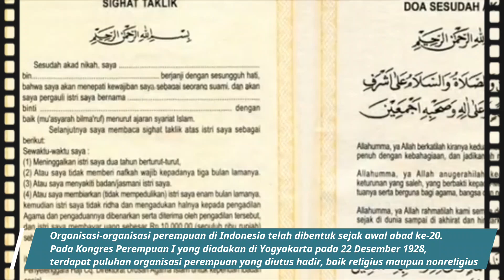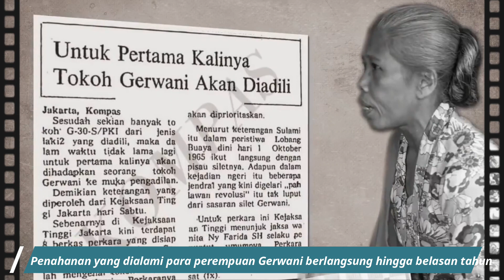GERWANI DAN SEJARAH PERGERAKAN PEREMPUAN INDONESIA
Gerwani mengagendakan perjuangan perempuan untuk mendapat hak setara dalam perkara tanah, mendapatkan kesempatan serupa laki-laki dalam pekerjaan, serta mendapat hak menduduki jabatan politik. Sebelum berubah nama menjadi Gerwani, organisasi ini menamakan diri Gerwis (Gerakan Wanita Indonesia Sedar). Kursus pemberantasan buta huruf dan penyediaan tempat penitipan anak adalah segelintir program yang dijalankan oleh Gerwis.